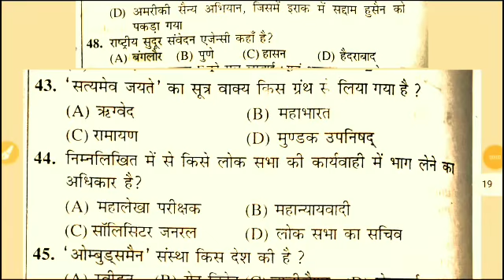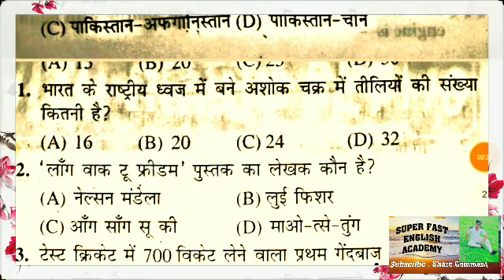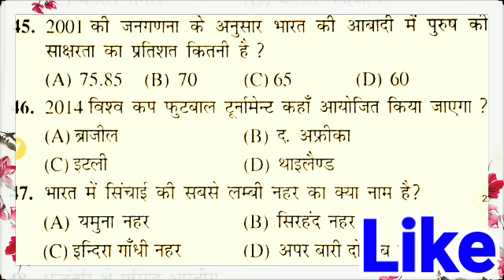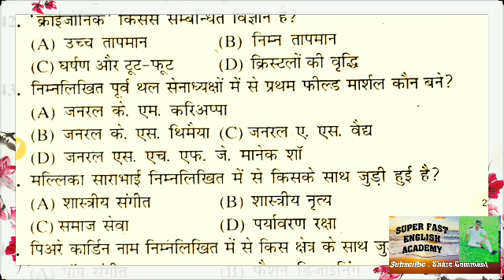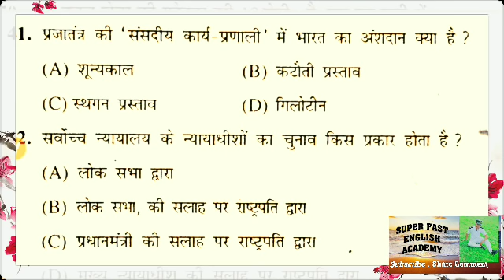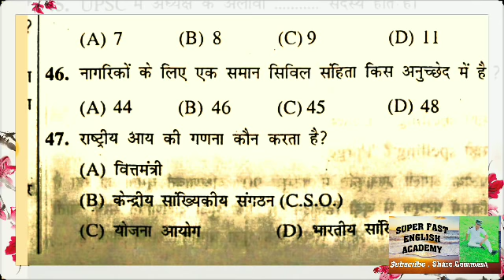Airforce important GK questions ....must learn ....Ramsir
Airforce gk